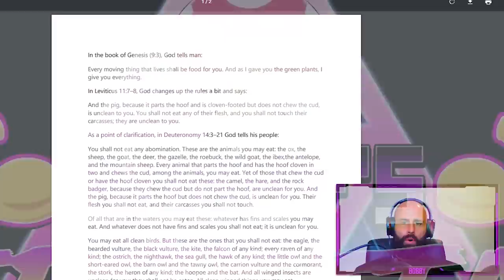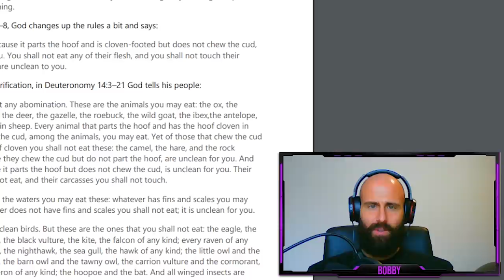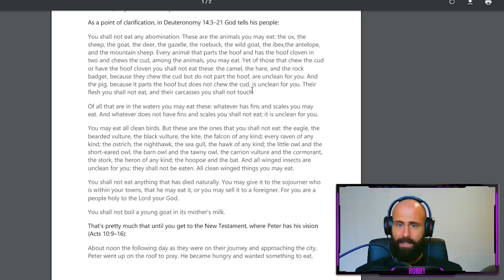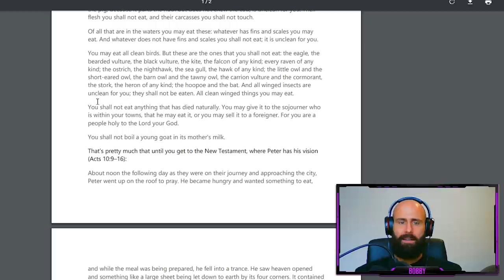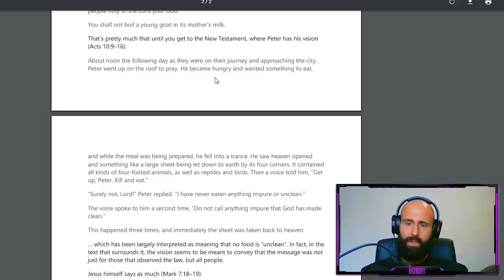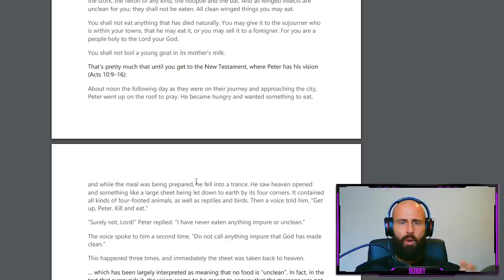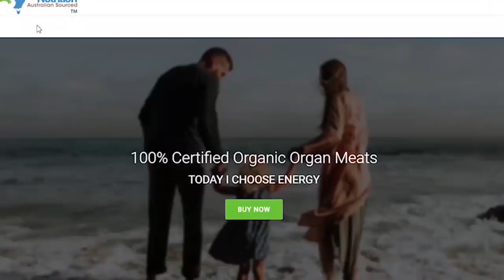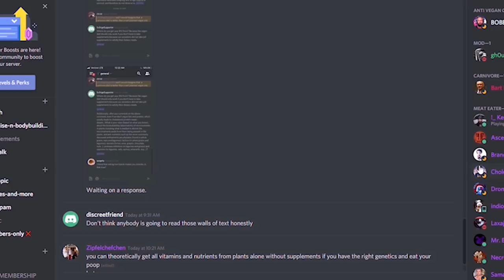Eating Meat And The Bible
Eating Meat And The Bible - What does God say about eating meat. Since returning to Christian Orthodoxy looking at Vegans has become even more ridiculous. Fake Animal Activists like Edward Gaunt aka Earthling Ed tries to convince Christians that eating meat is bad and that we all should go plant based. Jesus would choose the Vegan option they say. The Christian Bible embraces Meat. Go carnivore and keto to reclaim your health. Keto and carnivore a blessed by the church.